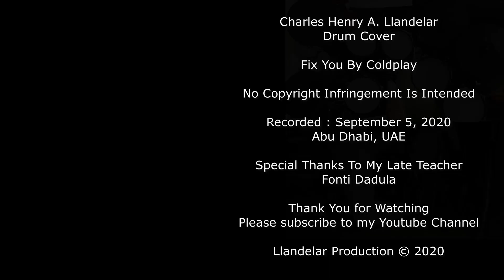Fix You - Coldplay | Boi Rakista CH-D (Drum Cover)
Song : Fix You
Artist : Coldplay

Recorded : September 05, 2020, Abu Dhabi, UAE

Drum Kit : Millenium MPS-850 E-Drum Set
Video captured using iPhone 7 @ Top, GoPro Hero 4 @ Kick and Canon 550 @ Main
Audio captured using Audacity
Video Editing Software using Movavi Video Suite 2020

Fix You by Coldplay  the copyrighted property of its owner(s).

Special Thanks To My Late Drum Instructor
Fonti Dadula